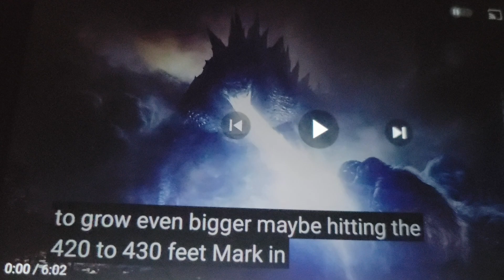Godzilla atomic breath destroys Kong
Godzilla beats Kong in GvsK alternative ending